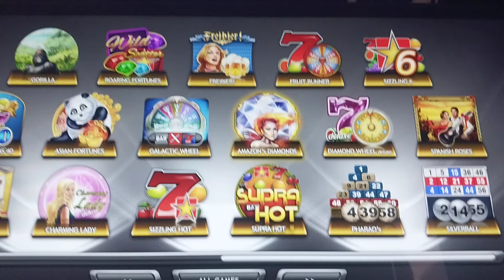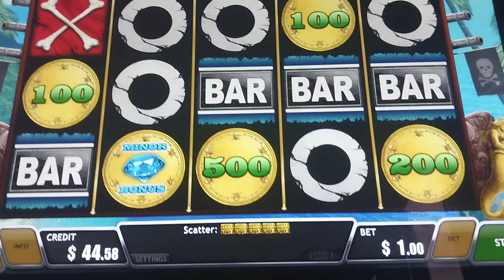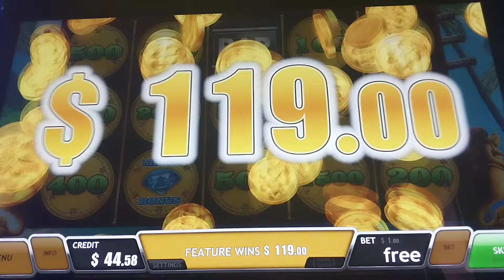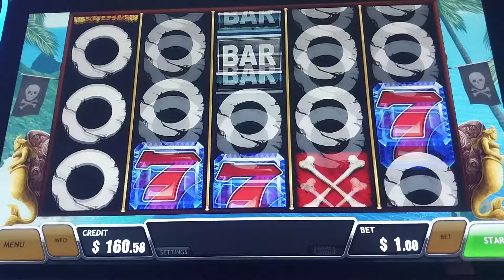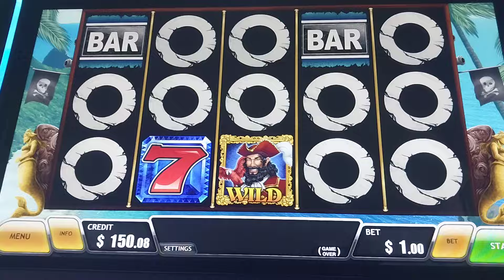🇱🇨 Watch This Win @ NEW - LINKS Vieux Fort.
AFTERDARK758 🇱🇨 CAGE Big Win